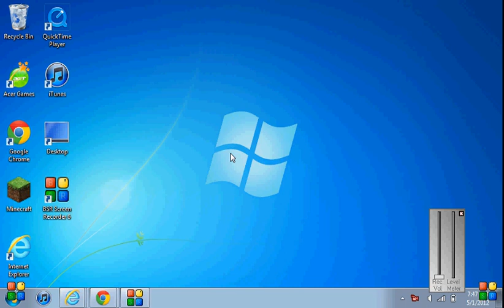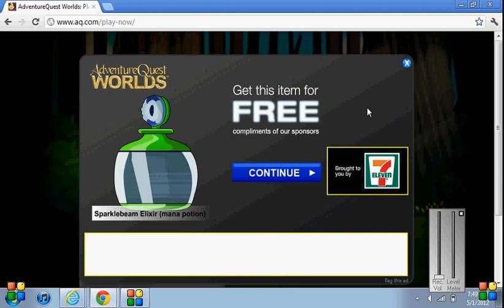AQWORLDS BEST CLASSES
WATCH TO SEE SOME GOOD CLASSES